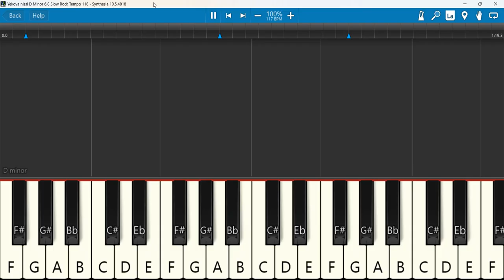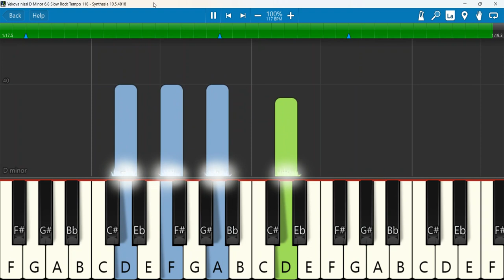Yekova Nissi Keyboard Notes D Minor 6/8 Slow Rock Tempo 118 | யெகோவா நிசி | Yehova